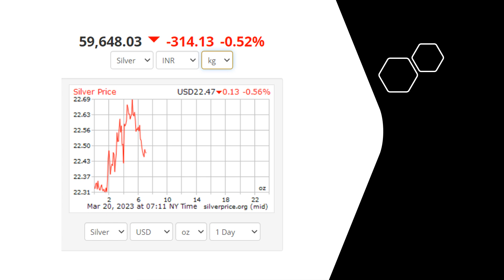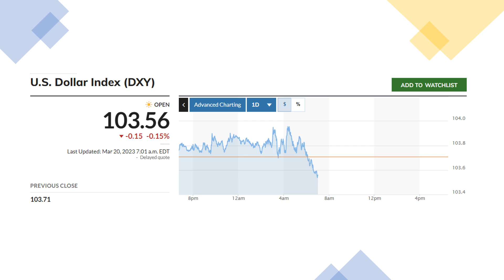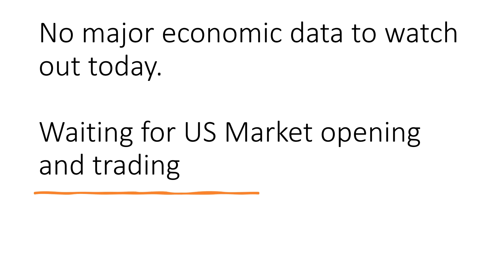ஏறிய வேகத்தில் சரிந்த தங்க விலை | Europe trading session | UBS | Credit Suisse |Tamil#gold#goldlive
வரலாற்று உச்சத்தில் தங்கம் விலை
Gold Offer
Special Price
Manufacturing Cost GOLD
Secret Revealed
gold tamil
youtubeislife
youtubeguru
youtubecontent
newvideo
youtubevideo
youtuber
youtubevideos
fashionstyle
lifestyle
tutorial
jeffreestarcosmetics
art
fashion
fashiondiaries
fashionaddict
fashionweek
beauty
varisu update
behindwoods
thunivu update
ajith vijay
gold investment tips in tamil
தாலி ரகசியம்
thirumangalyam
vairam வைரம்
Mumbai Indians
IPL Contests
IPL 2023
தங்கம் விலை
அதிரடி குறைவு
வெள்ளியின் ரகசியம்
தங்கத்தின் சந்தேகங்கள்?
Gold Doubts?
தங்கமா? கவனம்!
GOLD CAREFUL!
2023 union budget
2023 budget
gold 2023